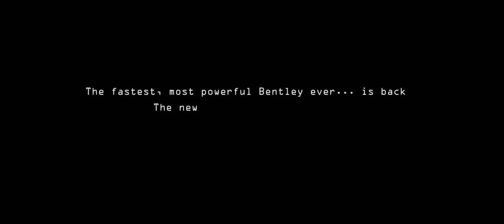Bentley Continental Supersports - HD